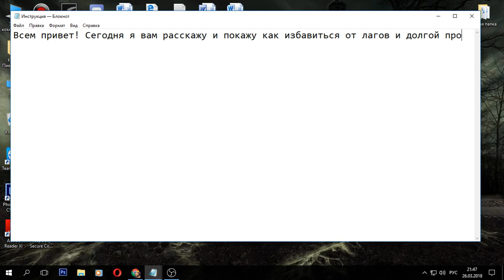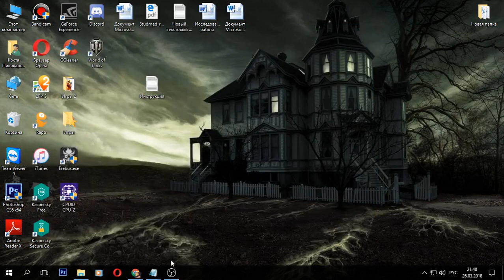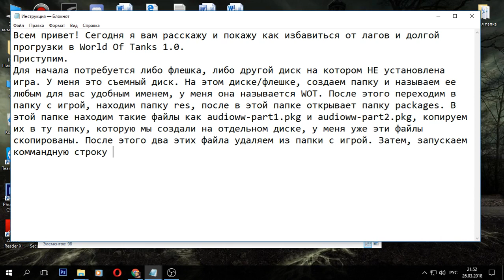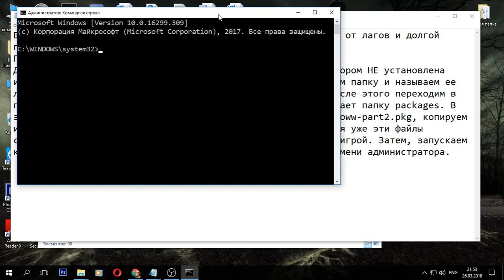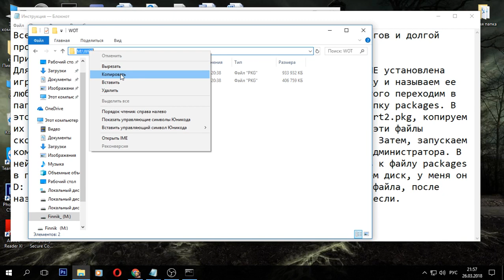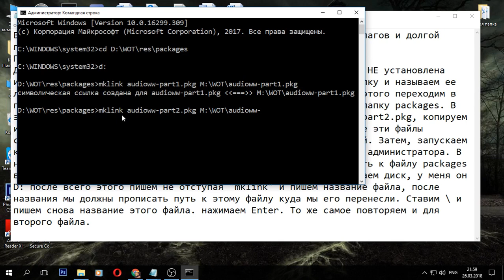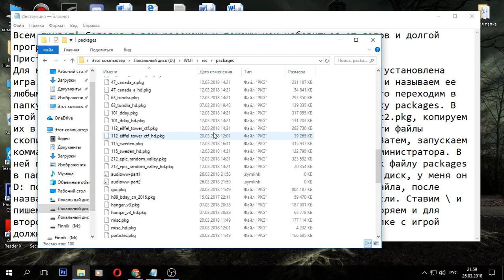Долго загружается бой World of Tanks. Решение 100%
Быстрая загрузка боя wot!